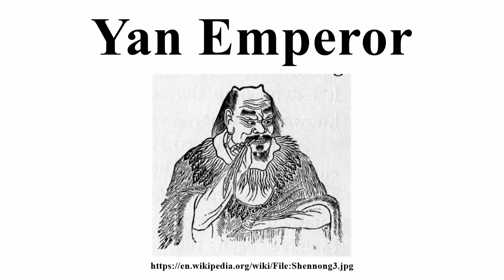Yan Emperor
Image-Copyright-Info
Image is in public domain
Author-Info:   Li Ung Bing
Image-Copyright-Info